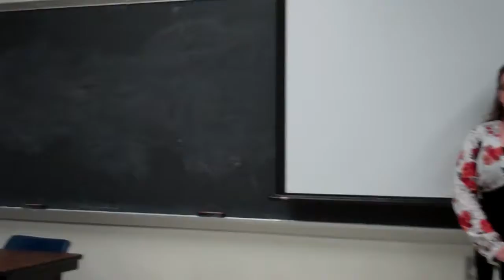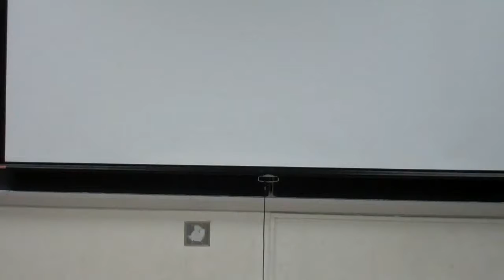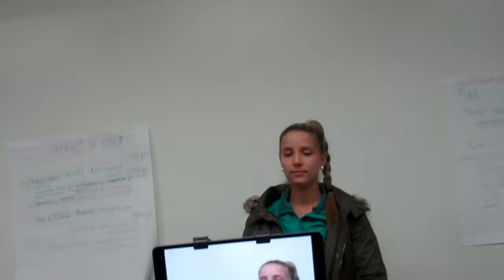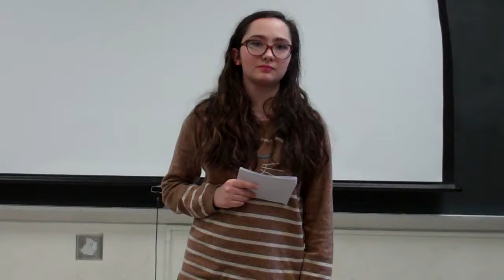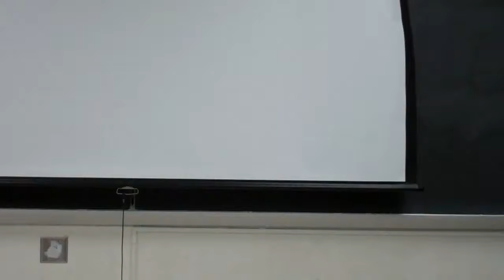EXTEMP SPEECHES PART 1 FEBRUARY 20, 2018 COMM 103B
EXTEMP SPEECHES PART 1 FEBRUARY 13, 2018 COMM 103B